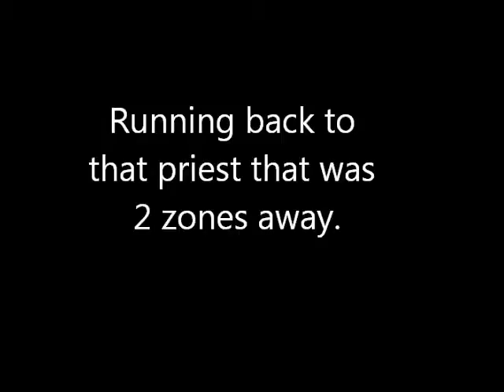No Com: Icewind Dale - Part 35